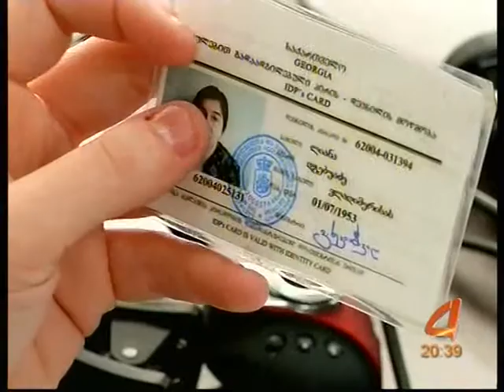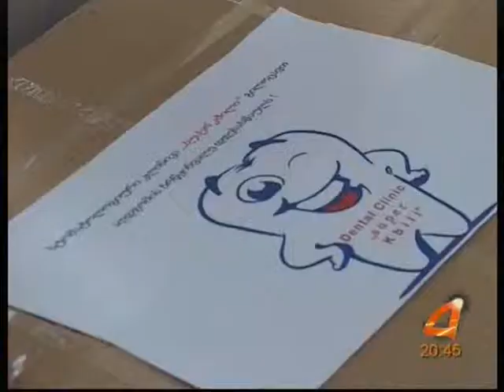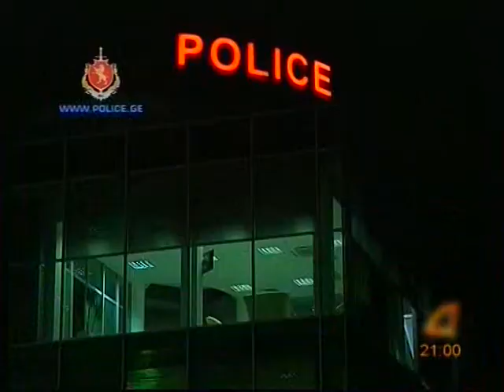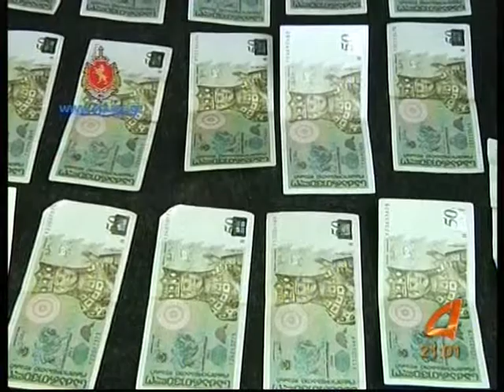qronika16 04 14